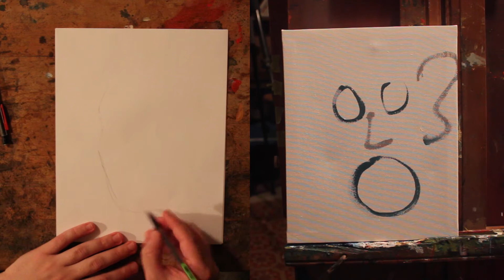Pika What? Self Portrait Mr. Normal 12 Minute Art Challenge!